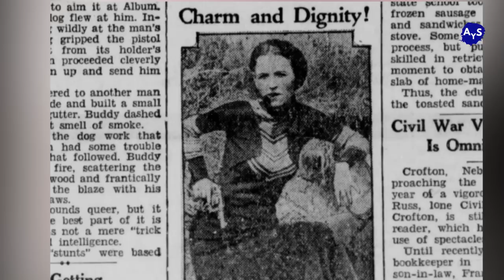💘BONNIE&CYLYDE Urukundo RW'AMATEKA ku ISI| UBWICANYI N'ubujura bwabaranze,IHEREZO RIDASANZWE